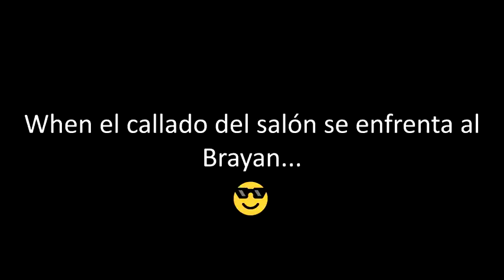*El callado del salón se enfrenta a el ladron *